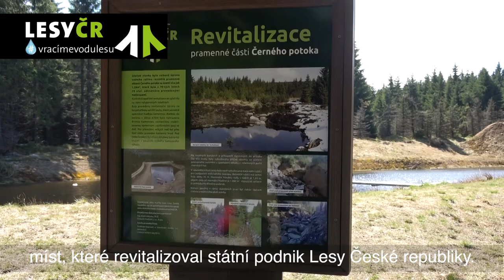Černý a Lichovský potok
Odstartovali jsme celostátní program Vracíme vodu lesu, největší v historii Lesů České republiky. Zadržujeme vodu v krajině. Vznikají stovky malých nádrží, mokřady, rybníčky, revitalizace, meandrující potoky. Budujeme 73 nových nádrží, 292 obnovujeme a opravujeme. Další budou přibývat. Investujeme přes miliardu korun.